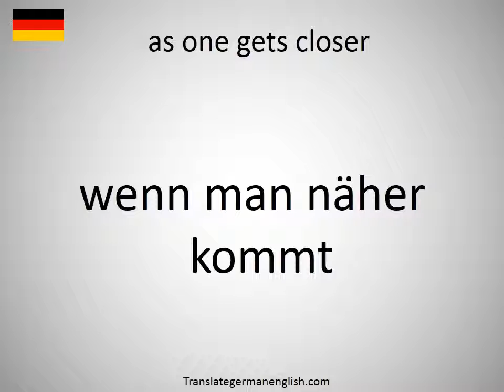How to say as one gets closer in German?